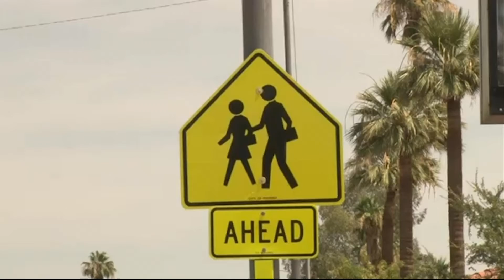Schools Open | Cronkite News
We take a look at the many AZ schools beginning the process of going back to in-person instruction following nearly a year of remote learning.

(Video by Concettina Giuliano/Cronkite News)